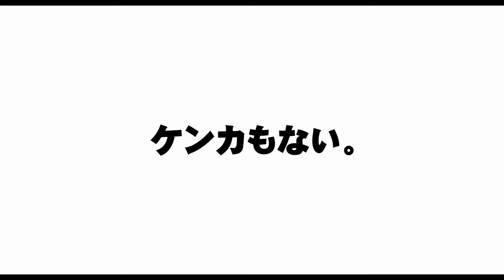『セトウツミ』予告編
『セトウツミ』はビデックスJPで配信中！

「喋る」だけの青春。ありふれた毎日こそが、面白い。
「現在」の空気を切り取る、まったく新しい青春映画！

■あらすじ
クールでインテリの内海と元サッカー部でお調子者の瀬戸。高校生の二人は、内海が塾に行くまでの放課後を河原で喋りながら過ごす。真逆のような二人だが、言葉遊びで盛り上がったり、時にはちょっと深いことも語り合ったり……二人でいれば中身があるようでないような話も尽きない。そんな二人を見守っているのは同級生の美少女、樫村一期。　まったりと流れる時間の中で移り行く季節。二人の未来は、そして樫村との三角関係の行方は……？

(C)此元和津也（別冊少年チャンピオン）2013　　(C)2016映画「セトウツミ」製作委員会